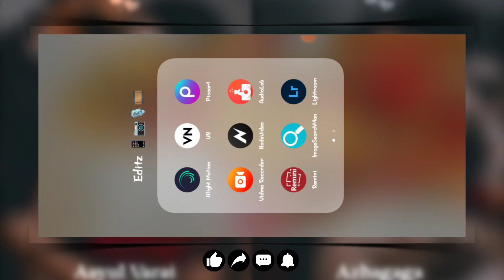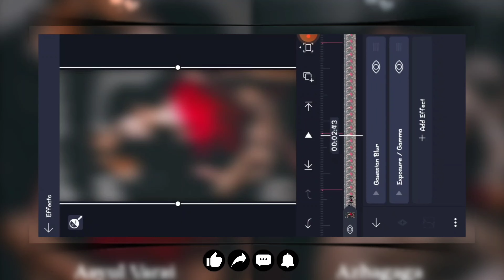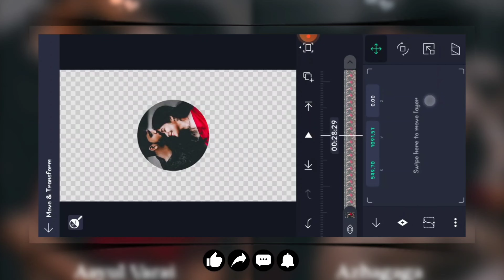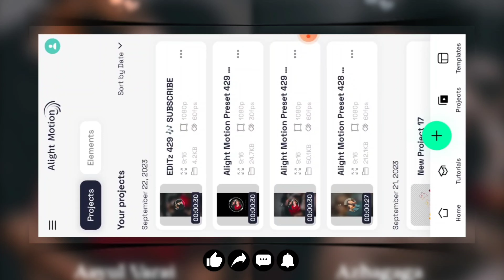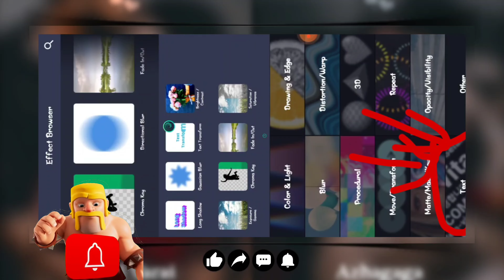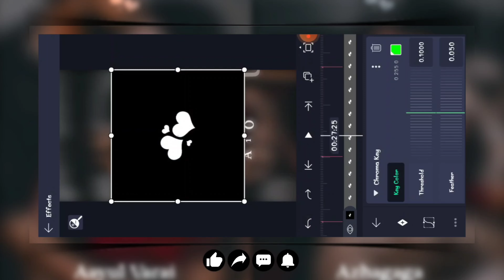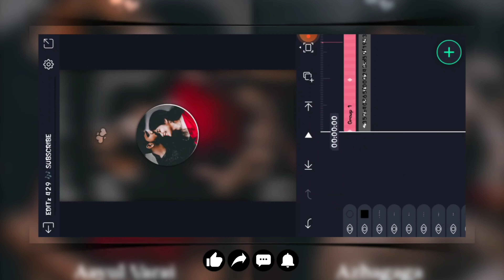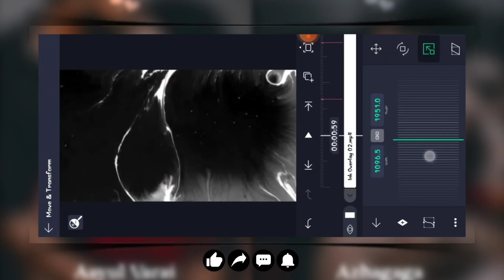New Viral ❣️ Lyrical Video Editing ❣️ Trending Alight Motion Video Editing 🖤 Instagram Reels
This video most Top trending Lyrical Video Editing  Trending Alight Motion Video Editing Instagram Reels Lyrical Video Editing alight Motion Alight Motion trending video editing Instagram Trending Video Editing.

New version Alight Motion Link Telegram Check Link Top Check.